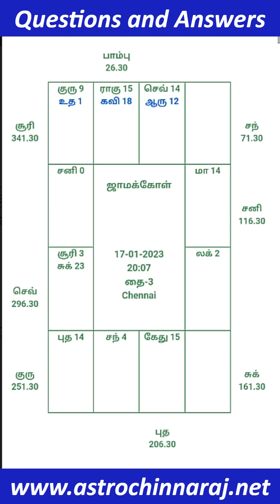சொத்து வாங்குவதற்கு பார்ட்டி வருவார்களாஜாமக்கோள் பிரசன்னம் | DINDIGUL P.CHINNARAJ ASTROLOGER INDIA